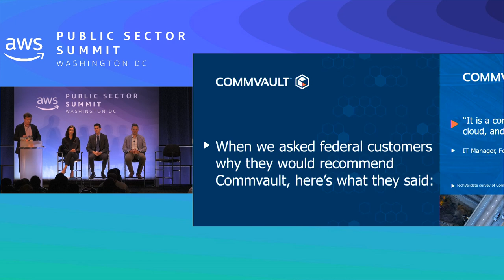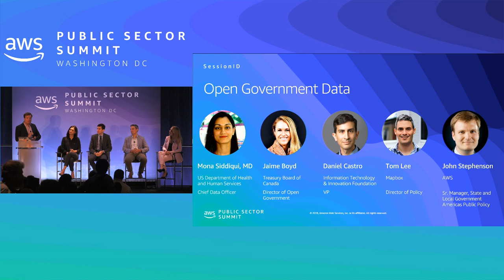Open Government Data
Open government data is increasingly being recognized as a critical resource for value creation. Governments and international institutions, like the OECD, are moving towards open, machine readable government data as a way to empower the public, industry, and academia to use government datasets to promote business creation and innovation; improve citizen-facing services; and tackle an array of public policy issues. The U.S.’s OPEN Government Data Act can serve as a model for making use of governments’ data easier for researchers and developers. In this session, we hear from representatives ranging from government officials leading open government initiatives to researchers and innovators on the importance of open, machine-readable government data to finding solutions to complex public sector challenges and super-charging innovation.